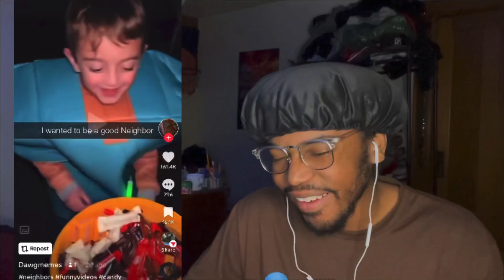The funniest TIKTOKS on my FYP [Try Not To Laugh…Kinda]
In this video I am watching the funniest TikToks on my fyp.

1st TikTok: Dawgmemes
2nd TikTok: eggplantsworldd
3rd TikTok: therickyberwick
4th TikTok: leigh_mcnasty
5th TikTok: sadfacespace

Please be safe guys and have great day/night.